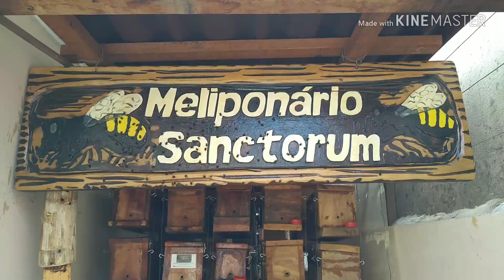Tubuna (Scaptitrigona bipunctata) na garrafa "PET"